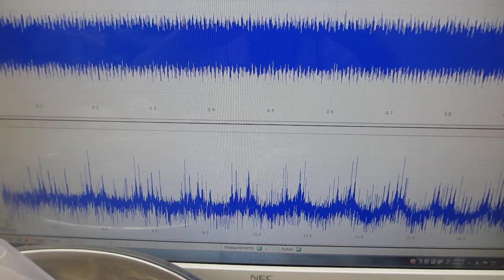樹脂容器とステンレス容器を利用した、超音波表面処理実験－－２００ＭＨｚ以上の高調波による表面残留応力の緩和・均一化処理－－（超音波システム研究所）